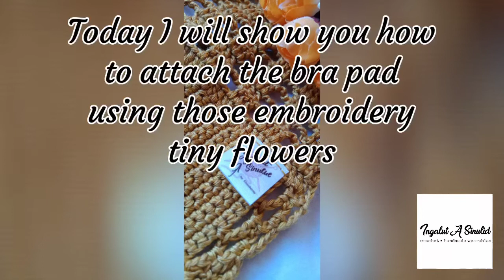CROCHET | HOW TO ATTACH BRA PAD using embroidery flowers on your crochet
Shows how to attach bra pad on a crocheted top using embroidery flowers.